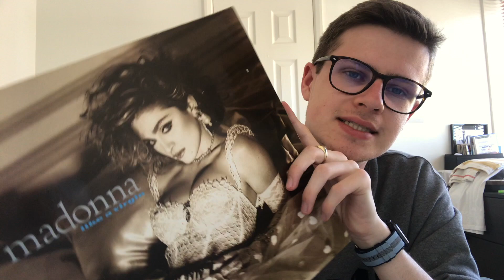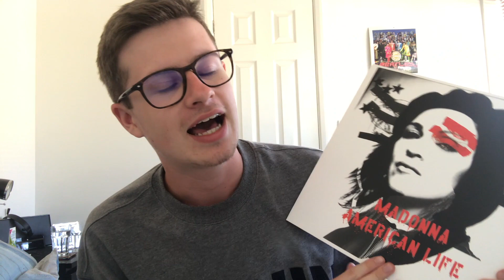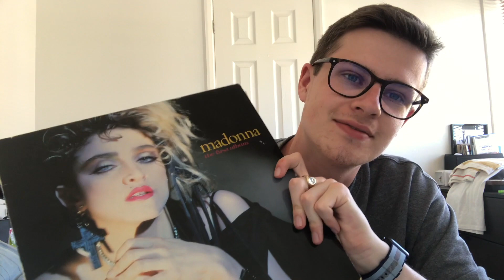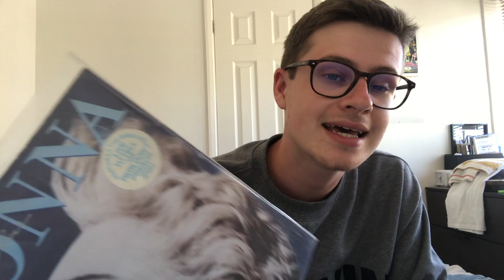My Favourite Madonna Albums!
MY TOP 10 MADONNA ALBUMS